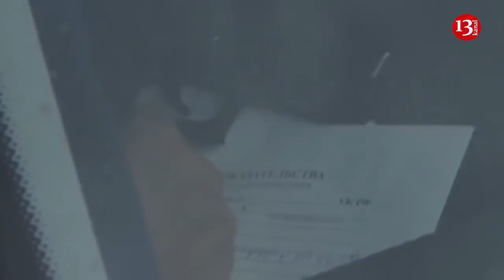Rusiyada azərbaycanlı öldürüldü, Donald Trump Xameneiyə qarşı sanksiyalar tətbiq edəcək 25.06.2019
Şirməmməd Hüseynovla vida mərasimi keçirilir
Dünən vəfat edən görkəmli alim və mətbuat tədqiqatçısı, jurnalist-pedaqoq Şirməmməd Hüseynovla vida mərasimi başlayıb.
 Bakı Dövlət Universitetində baş tutan vida mərasiminə BDU, Mətbuat Şurasının rəhbərliyi, ictimaiyyət nümayəndələri, ziyalılar qatılıb.
Qeyd edək ki, Şirməmməd Hüseynov iyunun 24-də axşam saatlarında evində vəfat edib.
Azərbaycanın görkəmli alim və mətbuat tədqiqatçısı, Ali Media Mükafatı laureatı, Prezident təqaüdçüsü, Bakı Dövlət Universitetinin mətbuat tarixi və ideoloji iş metodları kafedrasının professoru Şirməmməd Hüseynov 1924-cü ildə Şəkidə anadan olub.Qaynarinfo "Report"un məlumatına görə, Ş.Hüseynov İkinci Fəxri xiyabanda torpağa tapşırılacaq.

Donald Tramp bu barədə fərman imzalayıb.

ABŞ prezidenti Donald Tramp İranın ali dini lideri Ayətullah Əli Xameneiyə qarşı da sanksiyaların tətbiq edilməsi barədə fərman imzalayıb.

 D.Tramp bildirib ki, İrana qarşı yeni sanksiyalar İranın son həftələr ərzində nümayiş etdirdiyi təcavüzkar hərəkətlərinə görə atılır. Əli Xameneiyə qarşı məhdudlaşdırıcı tədbirlər tətbiq edilir.

ABŞ prezidentinin sözlərinə görə, yeni sanksiyalar İran rəhbərliyinin maliyyə resurlarına çıxışını bağlamağa yönləndirilib: "Mənim imzaladığım fərman vasitəsi ilə tətbiq edilən sanksiyalar rəhbər və ali dini liderin, həmçinin onun aparatının və onunla bağlılığı olan şəxslərin vacib maliyyə resurlarına və dəstəklərə çıxışlarını bağlayacaq".

Qazaxıstandakı partlayışda yaralananların sayı 71-ə çatıb
Qazaxıstanın Türküstan vilayətinin Arıs şəhərində yerləşən hərbi hissənin silah-sursat anbarında baş verən partlayış və ondan yaranan yanğın nəticəsində 1 nəfər ölüb, yaralananların sayı isə 71-ə çatıb. Xəsarət alanlardan 5-i uşaqdır.